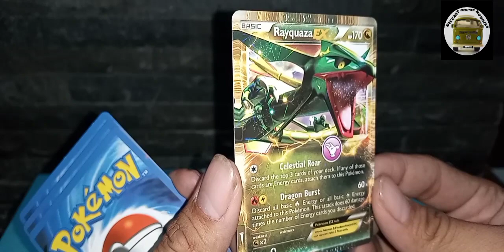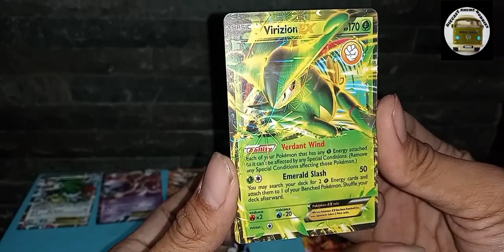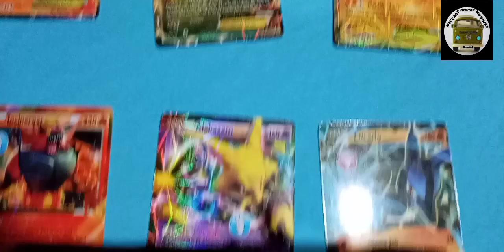koleksi baru kartu pokemon. dan mencoba buat koleksi kartu pokemon.